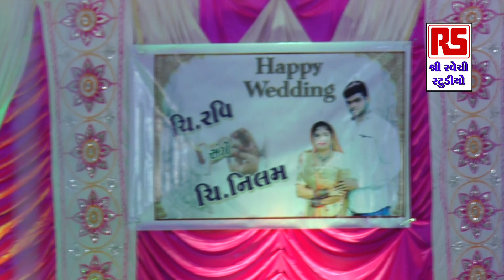ALVIRA MIR | ચિ. રવિ ના લગ્ન પ્રસંગે યોજાયેલ ભવ્ય દાંડિયારાસ ભાગ 02 | કલાકાર અલવીરા મીર